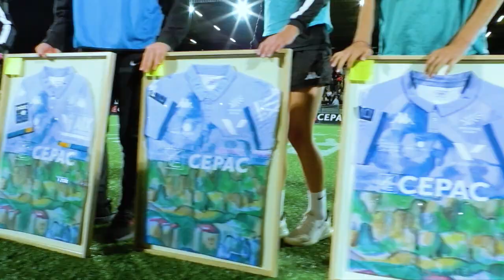Merci, messieurs...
Cette dernière rencontre à domicile, jouée face à Aurillac, aura été l'occasion de saluer les joueurs qui s'en iront en cette fin de saison : Jean-Pierre Maugateau, Jules Solinas, Leonel Oviedo, Dorian Bonnin, Peter Betham, Kevin Bly, German Kessler, David Lolohea, Hans Nkinsi, Luke Tagi, Alexandre Flanquart, Charles Malet et Florent Massip.

Revivez, en images, ces moment empreints d'émotion.